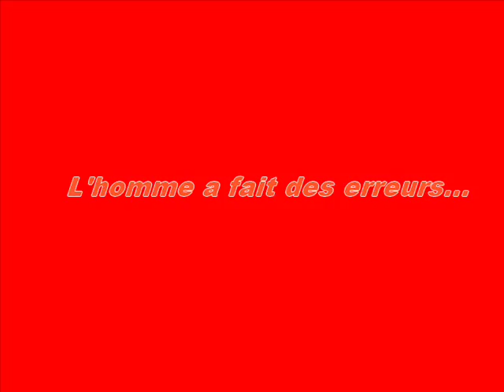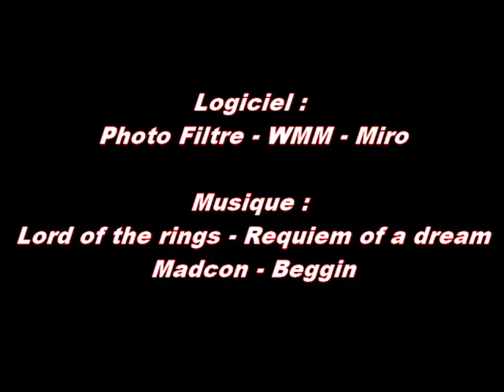L'homme et ses erreurs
Voila une de mes petit film montrant l'évolution rapide de l'homme sur terre.